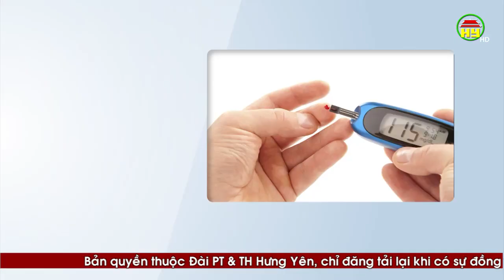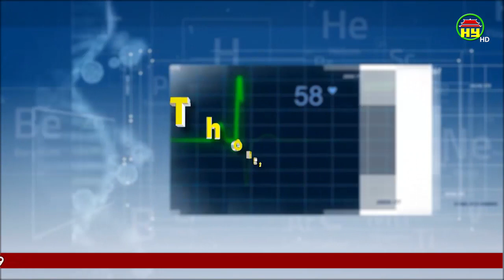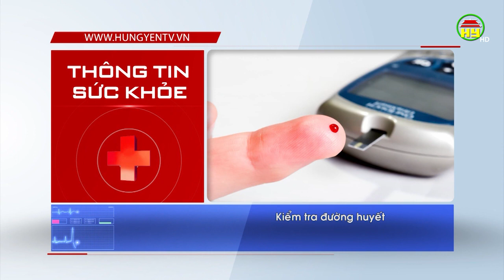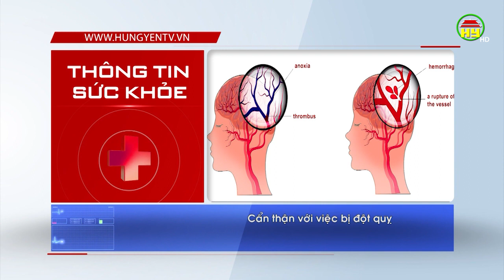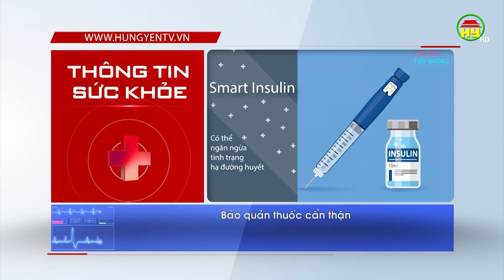Những điều người bệnh tiểu đường nên thực hiện vào mùa hè